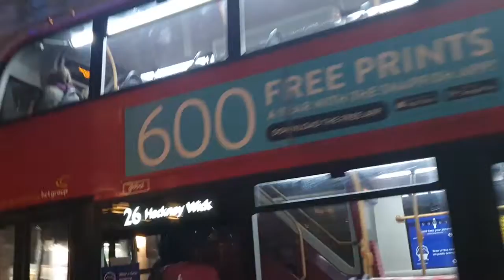AL PAIOLO MAGICO! Foto Senza Pretese EP#4 Londra Vlog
Quando esci per fare delle foto ma ti ritrovi al paiolo magico a parlare con una strega spiegandole il perché ci sono dei grattaceli che si chiamano walkie talkie, scalpello, cetriolo e grattugia...welcome to London.